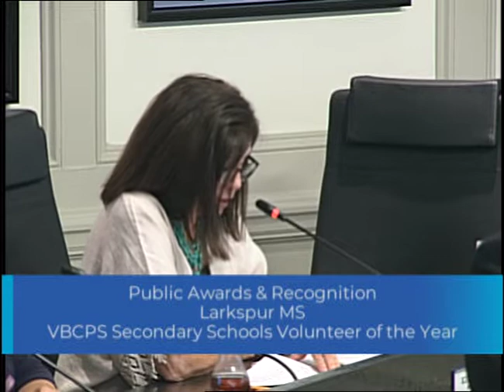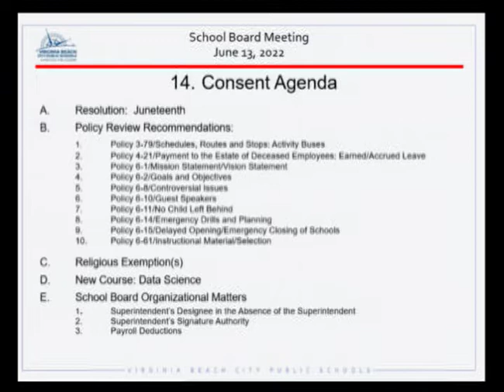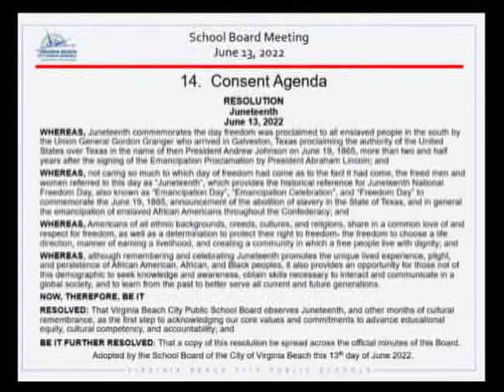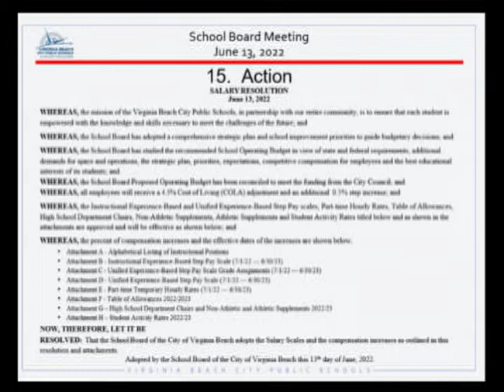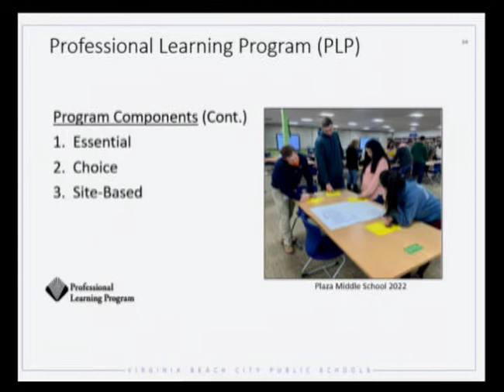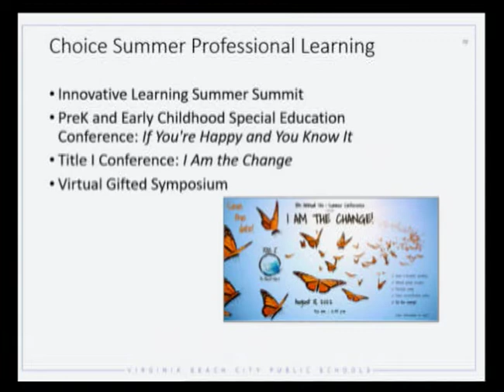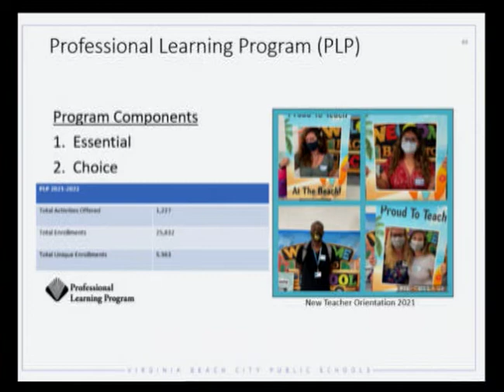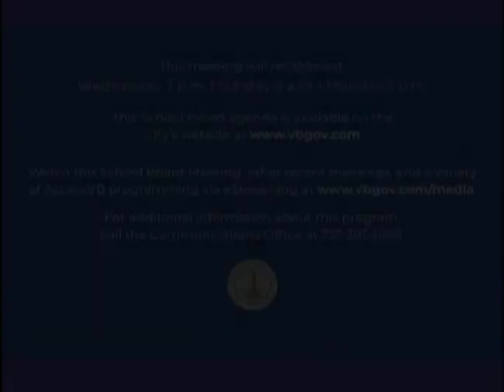School Board Meeting - 06/13/2022